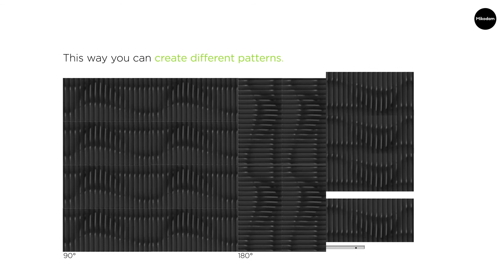Meet Leda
LEDA’s striking aesthetics challenge the norms creating interiors that stand out. The flexible pieces that construct LEDA allow a different pattern to be created in every design making sure its gentle curves are unique like waves of the ocean.

Customizable wall and ceiling panels, offering design flexibility and acoustic features. Indoor architectural product with fast and safe assembly, sophisticated environmental and sustainable.